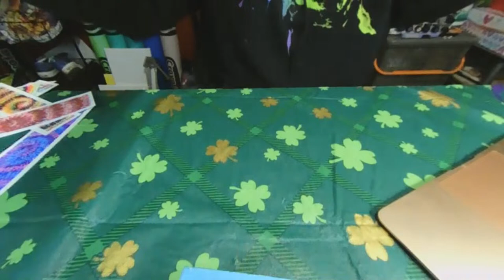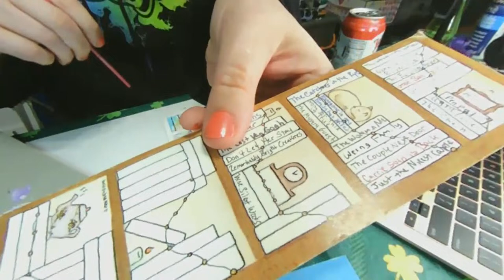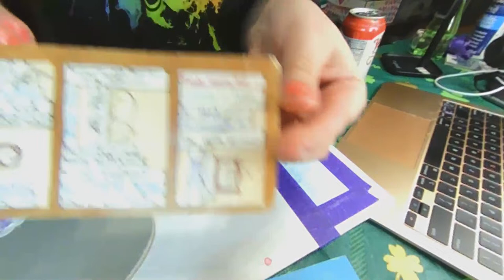Art for Art's Sake Part 2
I still have creative energy to burn. Come watch me paint bookmarks.